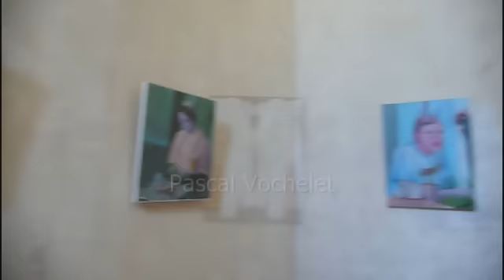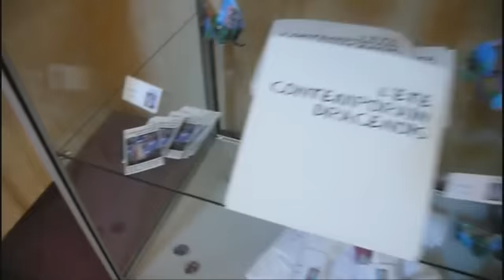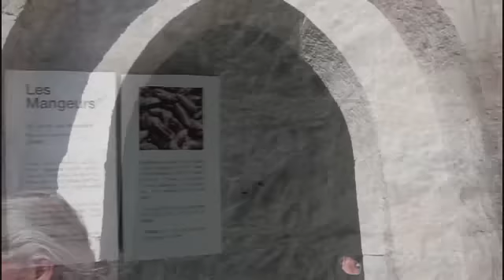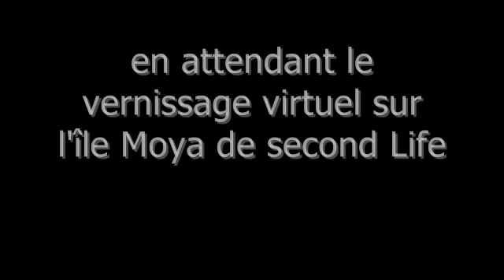l'été contemporain dracenois Draguignan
13 artistes pour une exposition à Draguignan - les images pour l'affiche et le carton d'invitation ont été réalisées par Patrick Moya et les artistes qui exposent dans toute la ville sont : Anna Baranek, Cécile de Carvalho, Betsy Eeckhout, Danièle Flayeux, France Gaillet, Philippe Halaburda, Mélika Khelifi-Eysseric, Cécile Massart, Esther Morisse, Virginie Serre, Vincent Tavernier & Pascal Vochelet
commissaire d'exposition Fabrice dAgosto Bacquart
en présence de Richard Strambio Adjoint à la Culture